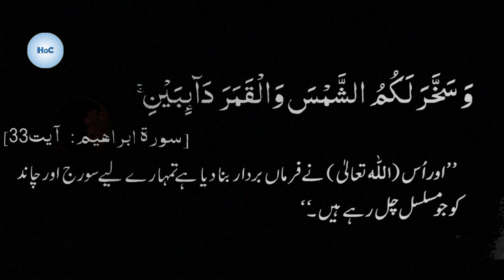Insaan mustaqbil main Suraj par bhi utray ga | Ep. 3 | Quran aur Science